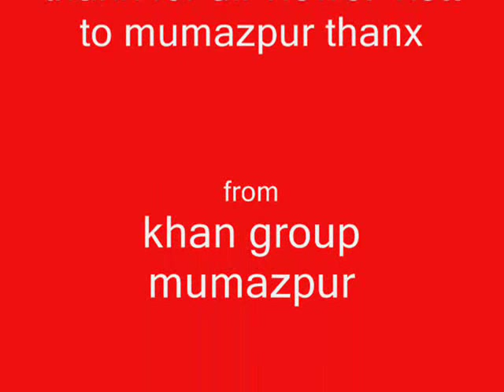pak khan high flaying kabooter mumazpur gujrat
mumazpur